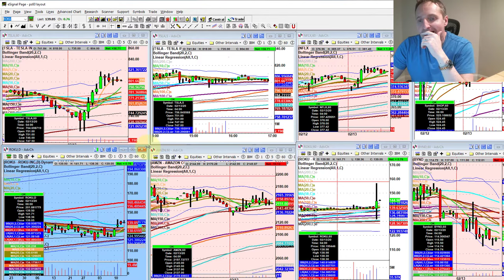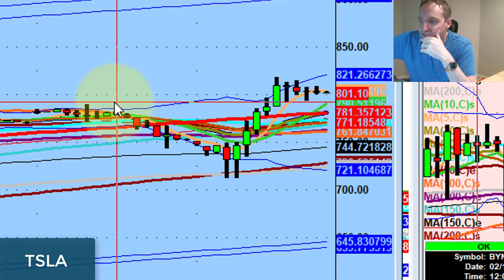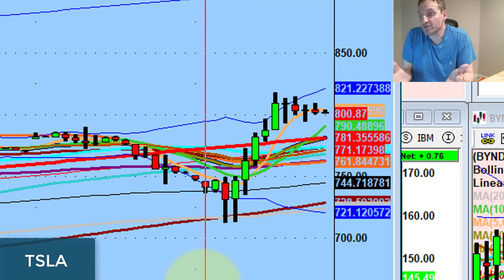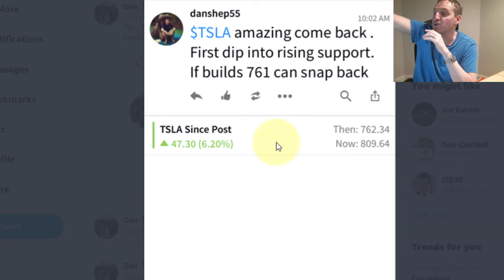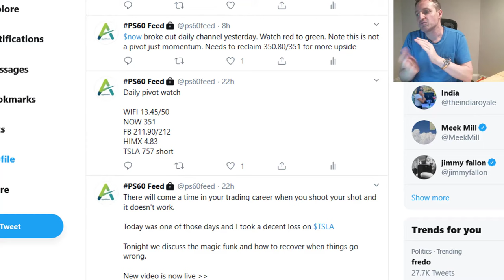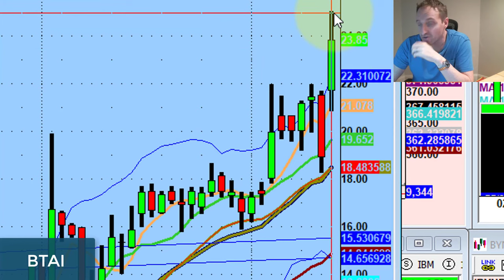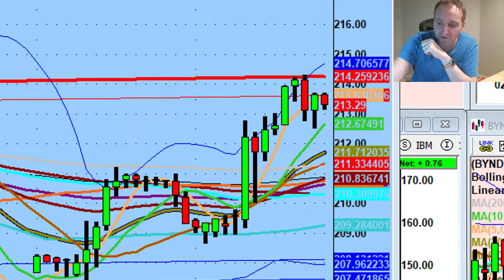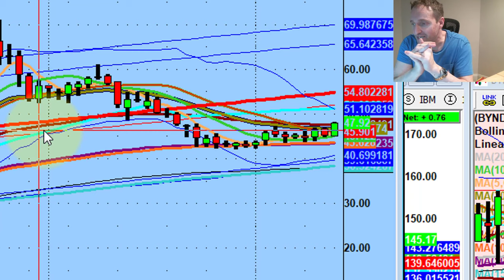Finding Value In Remount Bounce Plays